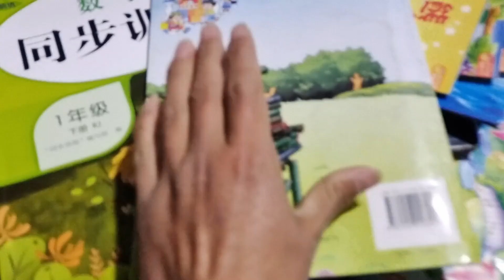儿子用鞭炮炸汽车轮胎，车轮都呲黑一片，把老爸气得去跟媳妇告状【大琛要努力】vlog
大家好，我是大琛要努力
一家四口的幸福生活
纪录日常中的生活
开开心心的过好每一天